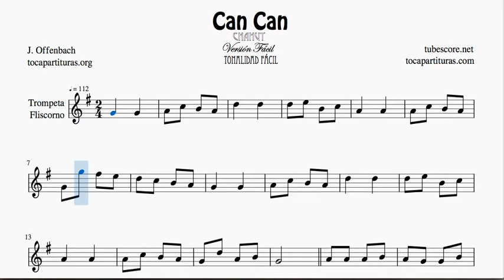Can Can Partitura de Trompeta y Fliscorno Versión Fácil en Sol Mayor